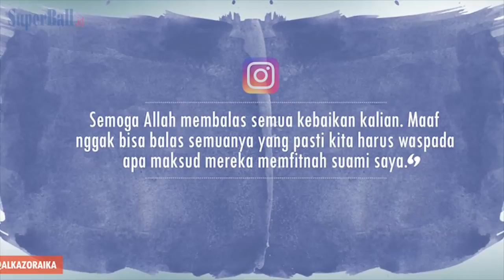Istri Supardi Nasir Turut Klarifikasi Tuduhan Pengaturan Skor Persib Versus PSMS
Istri Supardi Nasir, Ika Safitri, mengunggah Insta Story ke akun Instagram pribadinya usai sang suami dituduh terlibat pengaturan skor.

Istri kapten Persib Supardi Nasir, Ika Safitri mengunggah Insta Story yang menyangkut kabar miring tentang suaminya tersebut.

Penulis: Taufan Bara Mukti
Video production: Ndaru Guntur/SuperBall.id